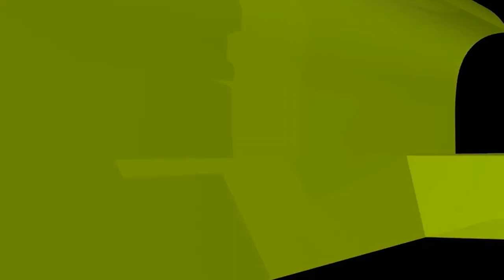দেনমোহরকে অবজ্ঞা করলে কি বিয়ে ভেঙ্গে যাবে? ইসলামী প্রশ্নোত্তর II Sheikh ahmadullah live